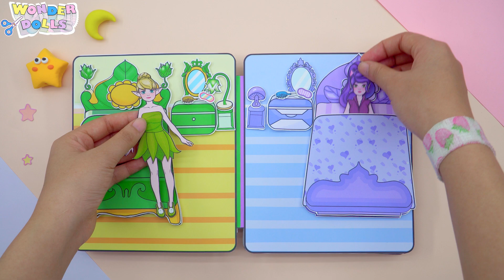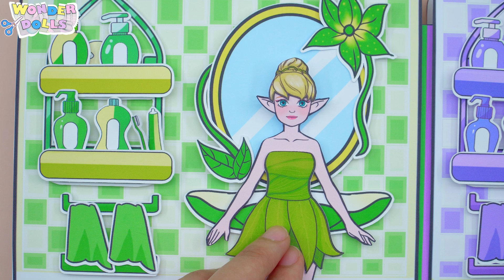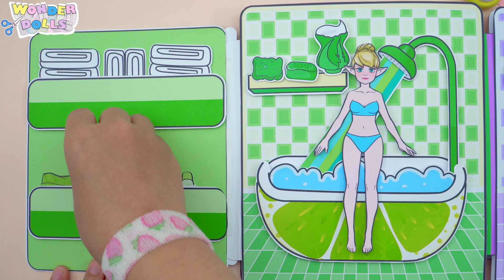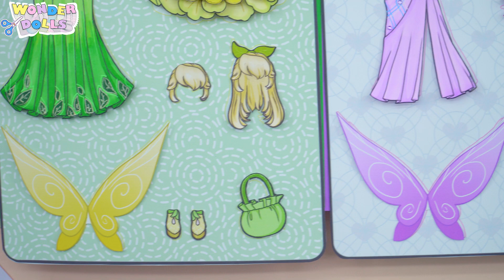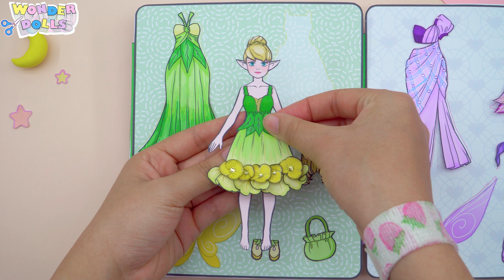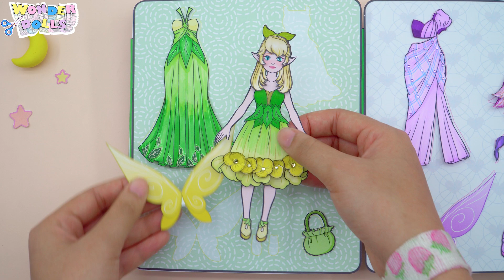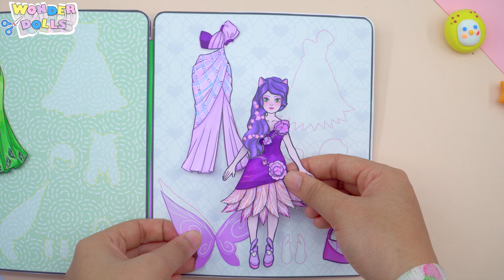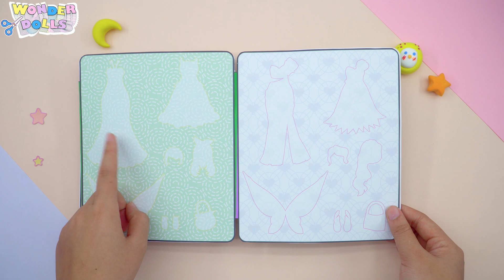Wonder Dolls - Tinker Bell & Vidia Dress Up Costume Handmade Dollhouse - DIYs Paper Dolls & Crafts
Tinker Bell & Vidia - Green Vs Purple Dress Up Costume Handmade Dollhouse - Wonder Dolls
Do you know Tinker Bell - the most creative fairy in the wonderland? Because she's one of my favorite characters, I had my Wonder Dolls dress up as Tinker Bell and Vidia, who live in a green and purple fairy house. Let's find out together! 😊

Welcome to Wonder Wonder Dolls!

I'm an artist and I love to draw, do crafts, DIYs, so I created the Wonder Dolls set.
My Wonder Dolls are easy to play, draw clothes, decorate dollhouses,... at home.
Let's get creative and have fun every week with Wonder Dolls!

- License Number - rk1KUg